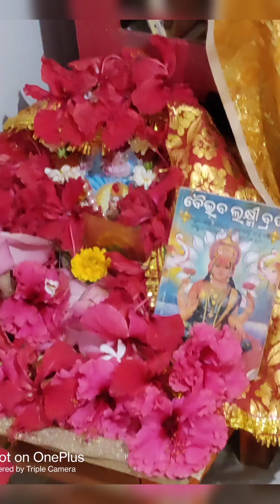ମନୋସ୍କାମପୂର୍ଣ୍ଣପୂଜାବୈଭବଲକ୍ଷ୍ମୀବ୍ରତ#ସଧବାଅର୍ଚ୍ଚନାBaivabalaxmiBrata ytodiavdo pujavlog Basanticreation